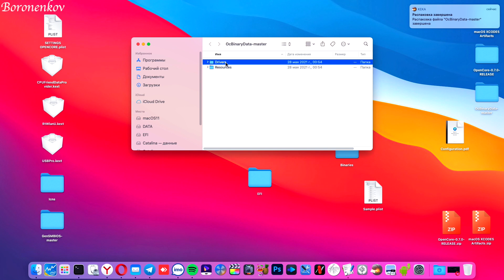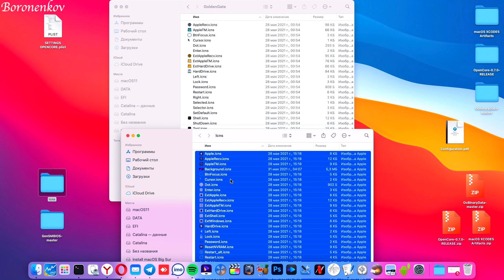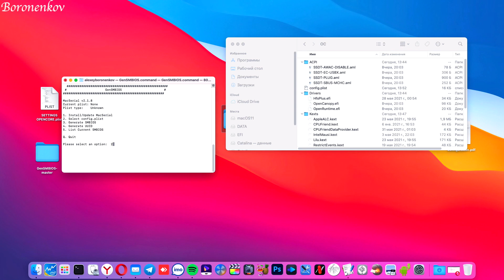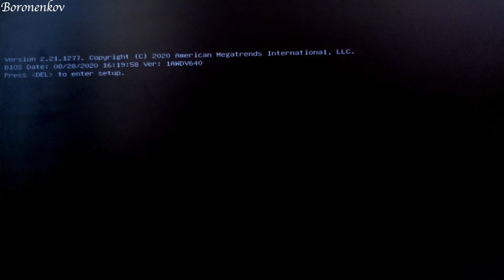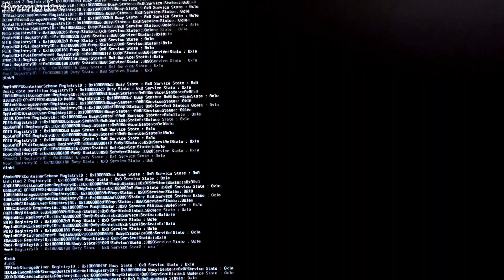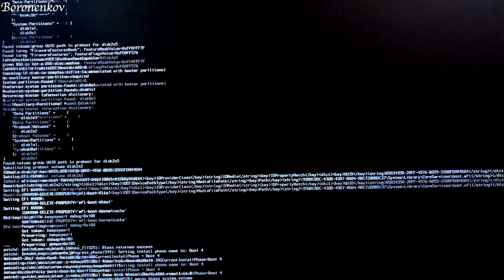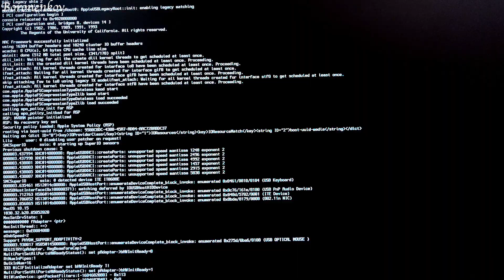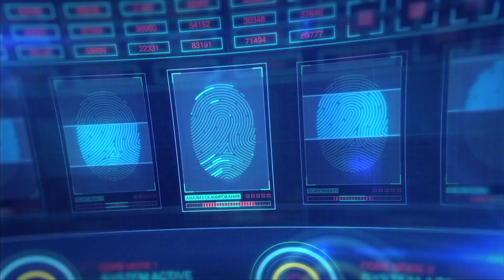УСТАНОВКА ПОСЛЕДНЕЙ MACOS 11 BIG SUR / OPENCORE 0.7.0 / HACKINTOSH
ВСË ПРО HACKINTOSH ЕСЛИ ВАМ ТРЕБУЕТСЯ СБОРКА ПК ИЛИ УСТАНОВКА MACOS, ОБРАЩАЙТЕСЬ В TELEGRAM!